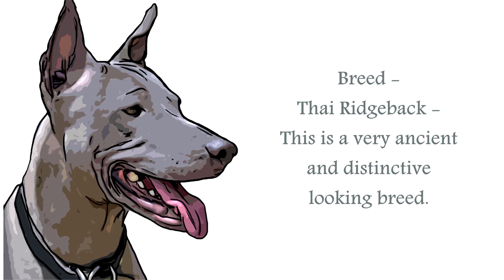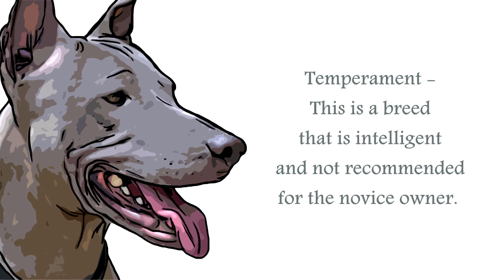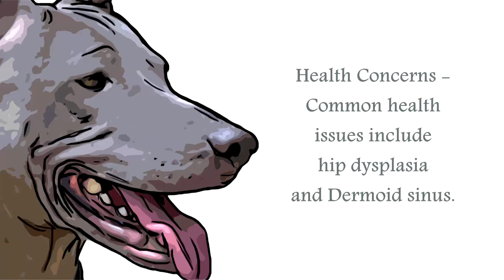Thai Ridgeback Video